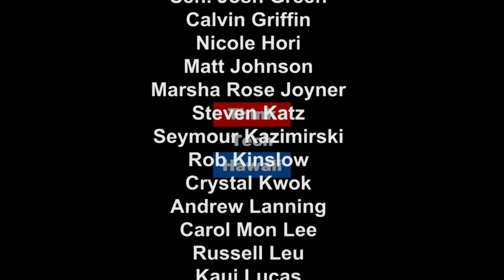Big Tent Theory in Hawaii Politics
What are the  value and consequences of the Big Tent Theory in Hawaii politics? Alex Santiago appears on Movers Shakers Reformers with Carl Campagna to discuss the state of the Big Tent Theory in Hawaii.